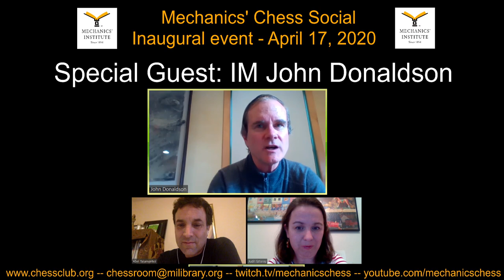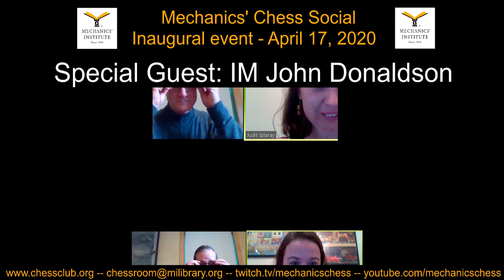Mechanics' Chess Social #1 - IM John Donaldson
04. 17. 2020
Former Chess Room Director, Captain of the US Olympic Chess Team, IM John Donaldson is the very first guest of the Mechanics' Chess Social, that will air Fridays at noon.

Mr. Abel Talamantez will chat with him about the history of Mechanics', his experience as a coach, as a director, and about the current chess climate and the future of chess.
at noon every Friday or watch the video later on twitch